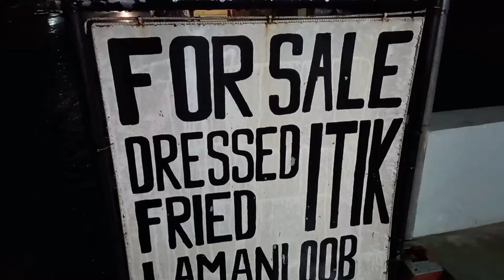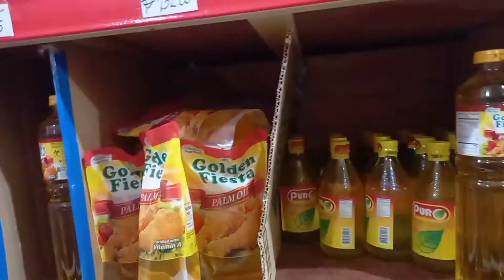Chef Raniel Cooked A Delicious Dish Called "Kalderetang Itik", A Filipino Dish. | jexblogz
Chef Raniel Cooked A Delicious Dish Called "Kalderetang Itik", A Filipino Dish. |  Team Surisu | jexblogz